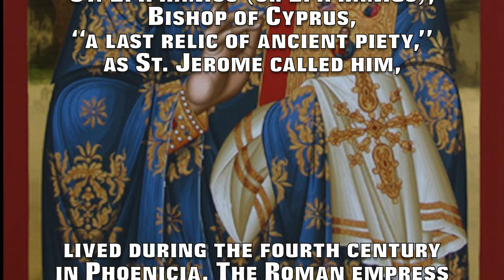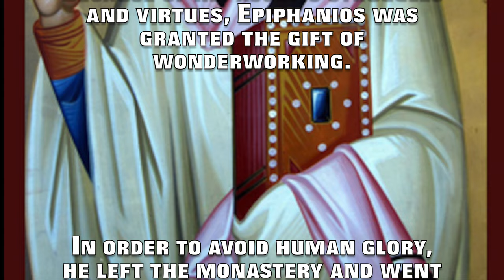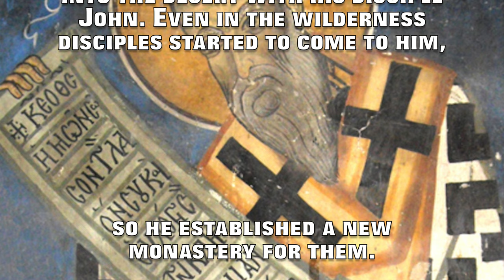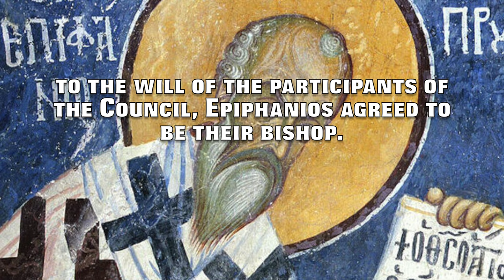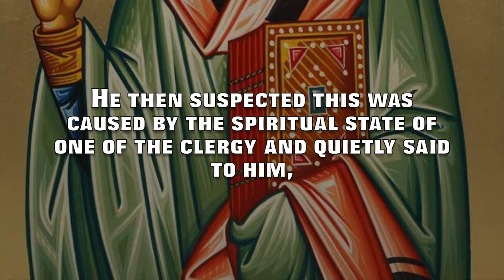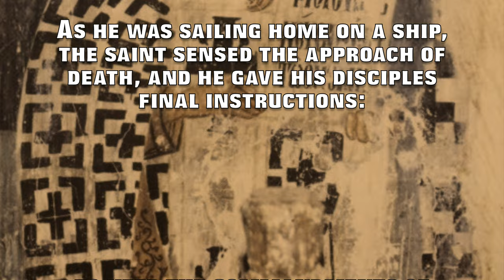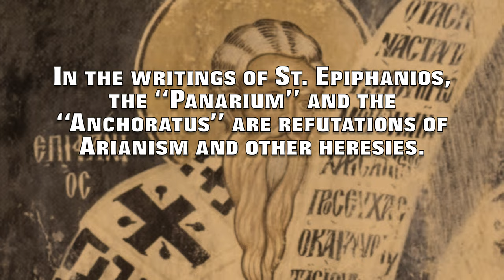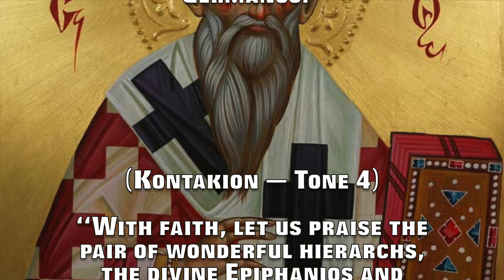St. Epiphanios, Bishop of Cyprus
(Commemorated on May 12)

St. Epiphanios (or Epiphanius), Bishop of Cyprus, “a last relic of ancient piety,” as St. Jerome called him, lived during the fourth century in Phoenicia. The Roman empress Honoria was his sister. He was of Jewish descent, and in his youth he received a fine education. He was converted to Christianity after seeing how a certain monk named Lucian gave away his clothing to a poor person. Struck by the monk’s compassion, Epiphanios asked to be instructed in Christianity.
He was baptized and became a disciple of St. Hilarion the Great (October 21). Entering the monastery, he progressed in the monastic life under the guidance of the experienced Elder Hilarion, and he occupied himself with copying Greek books.
Because of his ascetic struggles and virtues, Epiphanios was granted the gift of wonderworking. In order to avoid human glory, he left the monastery and went into the Spanidrion desert. Robbers caught him there and held him captive for three months. By speaking of repentance, the saint brought one of the robbers to faith in the true God. When they released the holy ascetic, the robber also went with him. Epiphanios took him to his monastery and baptized him with the name John. From that time, he became a faithful disciple of Epiphanios, and he carefully documented the life and miracles of his instructor.
Reports of the righteous life of Epiphanios spread far beyond the monastery. The saint went a second time into the desert with his disciple John. Even in the wilderness disciples started to come to him, so he established a new monastery for them.
After a certain time, Epiphanios made a pilgrimage to Jerusalem to venerate its holy shrines, and then returned to the Spanidrion Monastery. The people of Lycia sent the monk Polybios to Epiphanios asking him to take the place of their dead archpastor. When he learned of this intention, the clairvoyant ascetic secretly went into the Pathysian desert to the great ascetic St. Hilarion (October 21), under whose guidance he had learned asceticism in his youth.
The saints spent two months in prayer, and then Hilarion sent Epiphanios to Salamis. Bishops were gathered there to choose a new archpastor to replace one who recently died. The Lord revealed to the eldest of them, Bishop Papius, that Epiphanios should be chosen bishop. When Epiphanios arrived, Bishop (St.) Papius led him into the church, where in obedience to the will of the participants of the Council, Epiphanios agreed to be their bishop. Epiphanios was consecrated as Bishop of Salamis, which is on the coast of Cyprus in 367 A.D.

Bishop Epiphanios won renown because of his great zeal for the Faith, his love and charity toward the poor, and his simplicity of character. He suffered much from the slander and enmity of some of his clergy. Because of the purity of his life, Bishop Epiphanios was permitted to see the coming of the Holy Spirit upon the Gifts at Divine Liturgy. Once, when the saint was celebrating the Mystery, he did not see this vision. He then suspected this was caused by the spiritual state of one of the clergy and quietly said to him, “Depart, my son, for you are unworthy to participate in the celebration of the Mystery today.”
At this point, the writings of his disciple John broke off, because he became sick and died. The further record of the life of Epiphanios was continued by another of his disciples, Polybios (afterwards bishop of the city of Rinocyreia).
Through the intrigues of the Empress Eudoxia and the Patriarch Theophilos of Alexandria, towards the end of his life, Bishop Epiphanios was summoned to Constantinople to participate in the Synod of the Oak, which was convened to judge the great Saint, John Chrysostom (September 14 and November 13). Once he realized that he was being manipulated by Chrysostom’s enemies, Bishop Epiphanios left Constantinople, unwilling to take part in an unlawful council.

As he was sailing home on a ship, the saint sensed the approach of death, and he gave his disciples final instructions: to keep the commandments of God, and to preserve the mind from impure thoughts. He died two days later. The people of Salamis met the body of their archpastor with carriages, and on May 12, 403 A.D., they buried him in a new church which he himself had built.

Reached capacity: